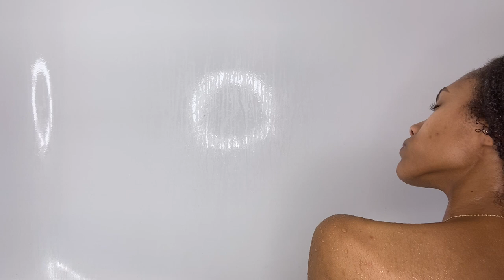Adwoa Beauty *NEW* Blue Tanzy Collection - Wash Day For Strengthening + Repairing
GODDESSS CURLS (my brand)

Adwoa Clarifying Shampoo
Adwoa Conditioner
Adwoa Reparative Mask
Adwoa Serum
Adwoa Blue TANSY Leave In Styler